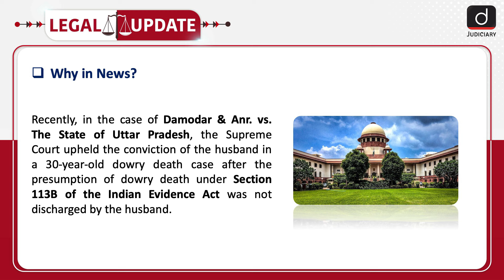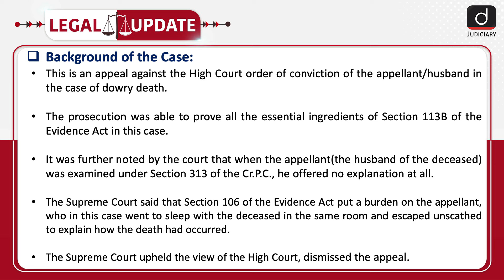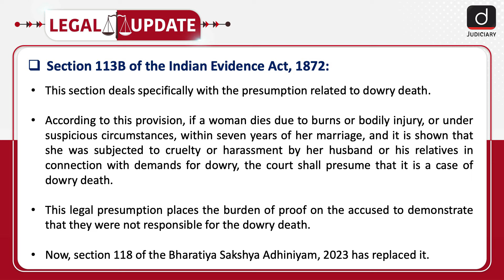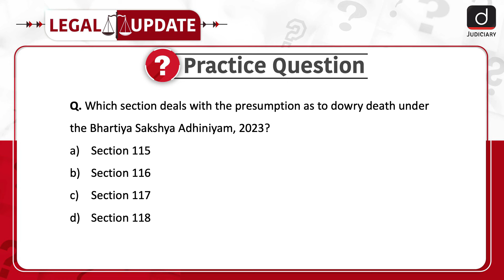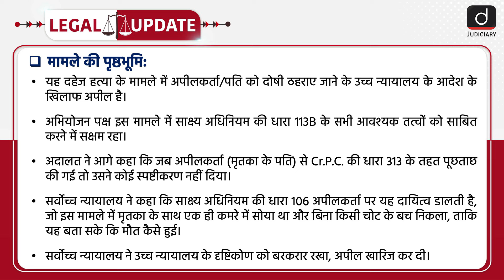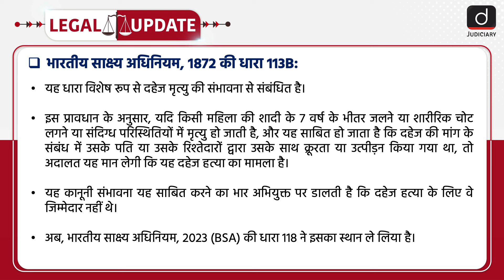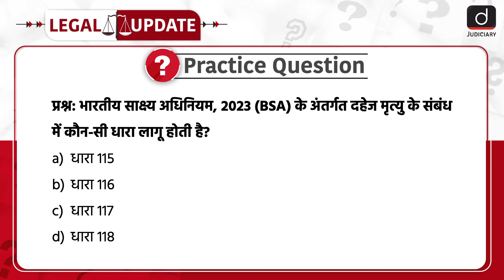Dowry Death​ | Burden of Proof | IEA | BSA | Case Law | Legal Update | Drishti Judiciary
To enrol in Target CLAT 2025 Course, click on the
In addition to the CLAT preparation, we're pleased to offer our comprehensive Judiciary Foundation Course. Check this link to book your seat

To watch this topic in Hindi, skip to the timestamp of 03:18.

Welcome to Legal Update. Recently, in the case of Damodar & Anr. vs. The State of Uttar Pradesh, the Supreme Court upheld the conviction of the husband in a 30-year-old dowry death case after the presumption of dowry death.